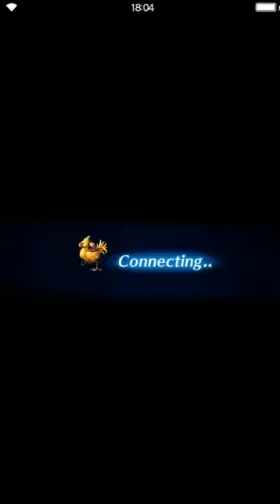Final Fantasy: Brave Exvius - Golden Bomb Rush - ADV